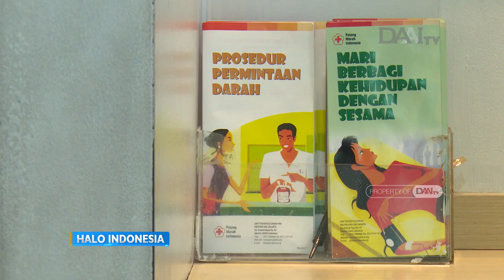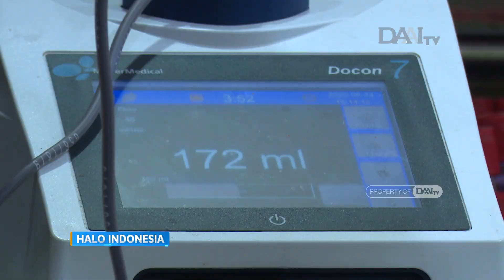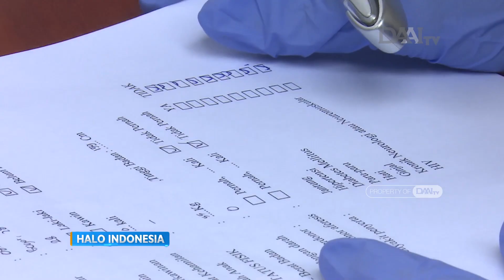PMI Jemput Bola Stok Darah dan Skrining Konvalesen